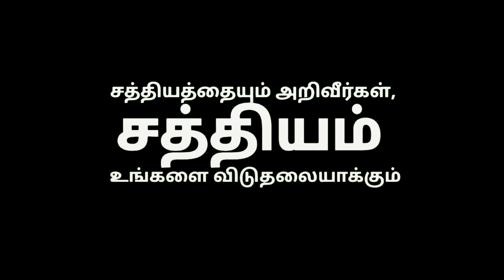ஜெயிக்கனும் சபையே - Johnsam Joyson - Tamil Christian Short Message - Gospel Vision - Fgpc Nagercoil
Tamil Christian Short Message - Pr.Johnsam Joyson - Pr.Davidsam Joyson - Fgpc Nagercoil - Gospel Vision